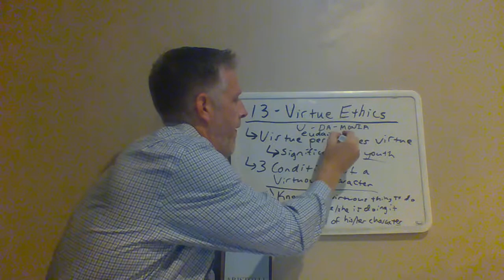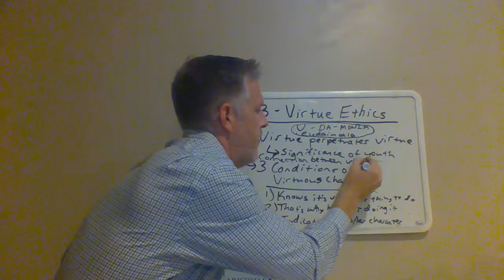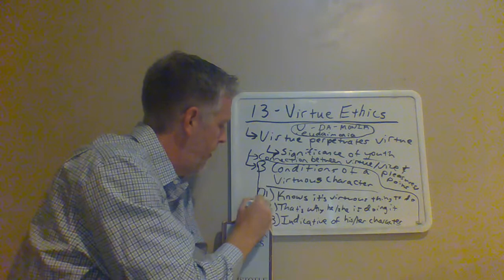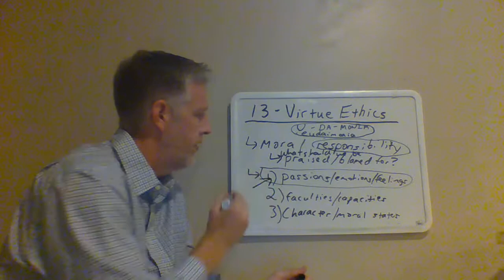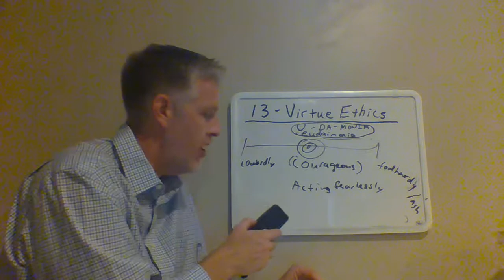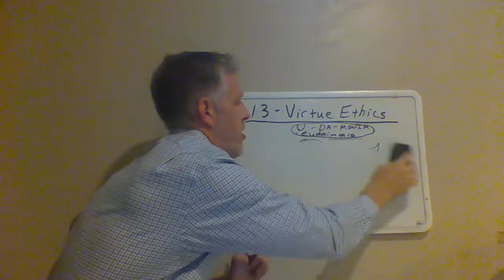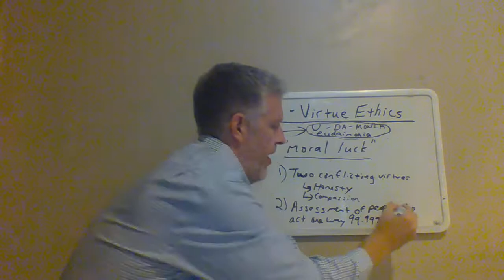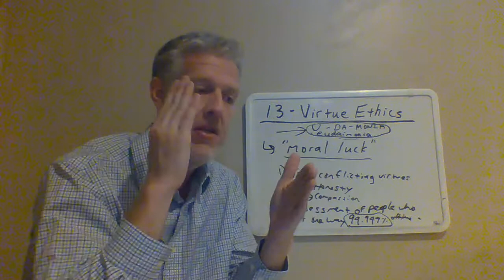Ethics-Lecture 13: Virtue Ethics (Part 2) (No PowerPoint)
In this video, we discuss some implications of Aristotle's moral view, some tips for acquiring a virtuous character (as well as for identifying moral virtue in others and for assigning moral praise and blame to them), and some criticisms of his theory (i.e., virtue ethics)...

0:00 Introduction and Review of Part 1
4:51 Virtue Perpetuates Virtue and the Significance of Childhood Education
7:11 The Connection Between Virtues/Vices and Pleasures/Pains
11:44 How to Identify a Virtuous Character
17:18 Human Nature and Moral Responsibility
24:29 The Virtuous Character
26:43 An Important Grammatical Point
28:23 A Couple of Practical Observations
32:57 Some Practical Tips for Developing a Virtuous Character
35:09 The Idea of Moral Luck
38:22 Some Problems for Virtue Ethicists
46:40 Summary of Virtue Ethics
48:09 Conclusion and Preview of Lecture 14

*If you would like to view a version of this lecture with the PowerPoint overlay, go